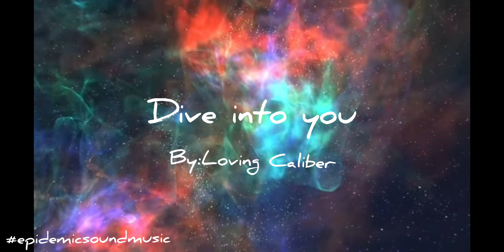Dive into you-Loving Caliber